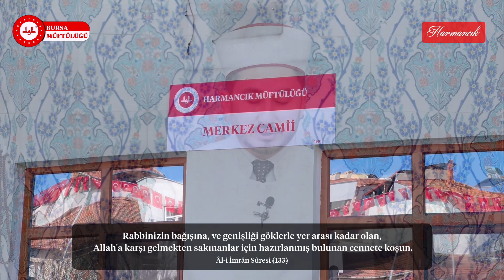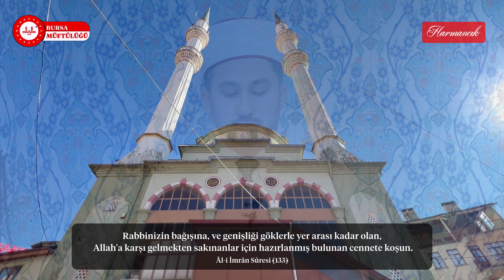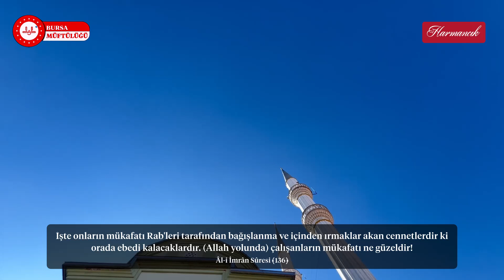Bursa 'da Ramazan... 27. Gün... Harmancık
Bursa 'da Ramazan...
27. Gün...Harmancık
Kur'an-ı Kerim: Cemal EREN (Harmancık Merkez Camii İmam Hatibi)
Vaaz: Recep ERKAN (Harmancık İlçe Müftüsü)
Dua: İslam COŞKUN (Harmancık İlçe Müftülüğü Personeli)